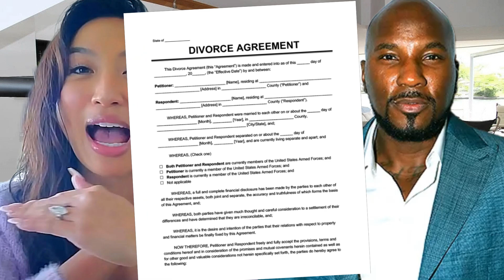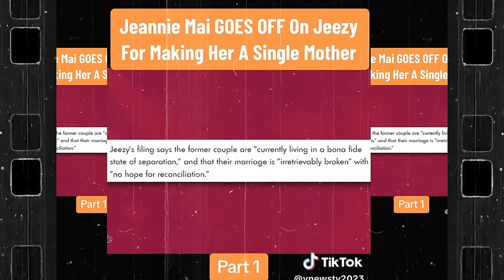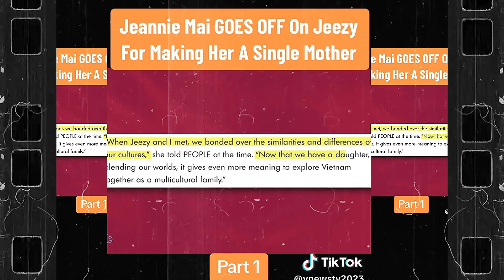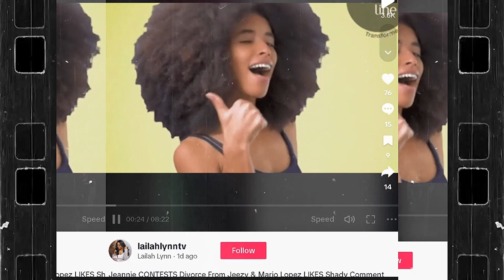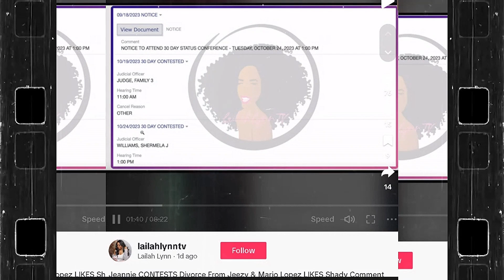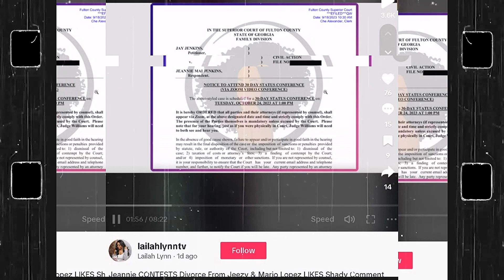Jeannie Mai Jenkin goes viral after she contested the divorce files with jeezy